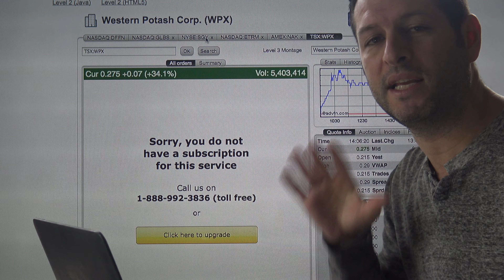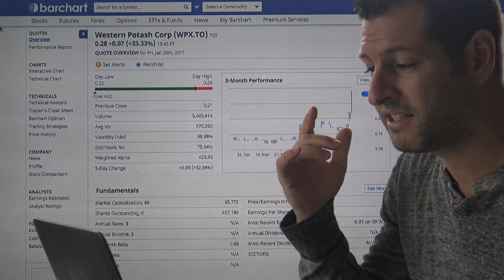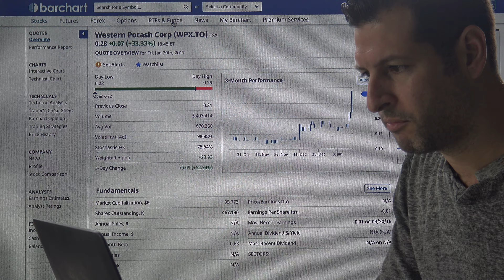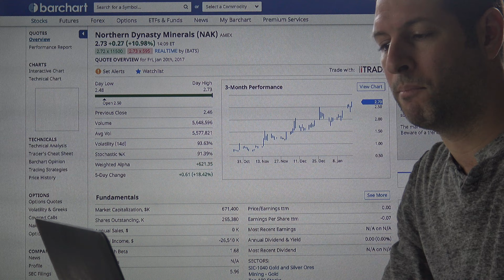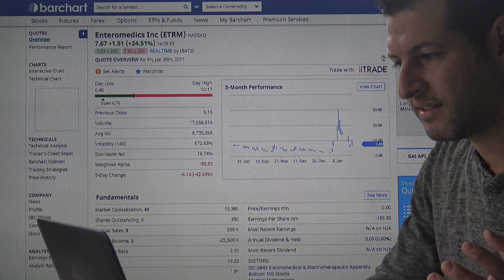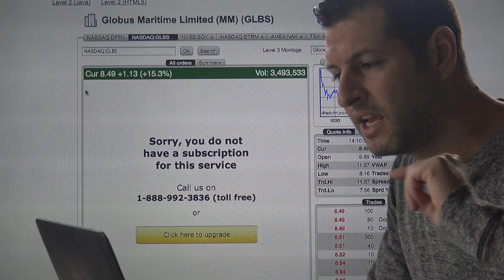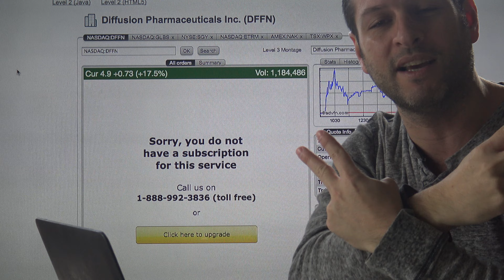How to make money | Western Potash Corp (WPX)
for daily winners for January 20 2017 and beyond!

How to make money | WPX: Western Potash Corp